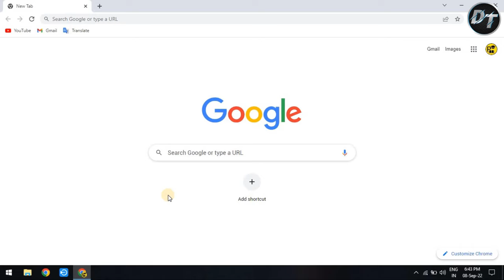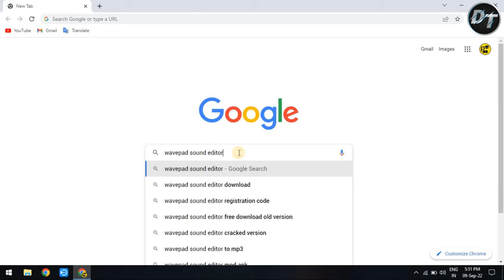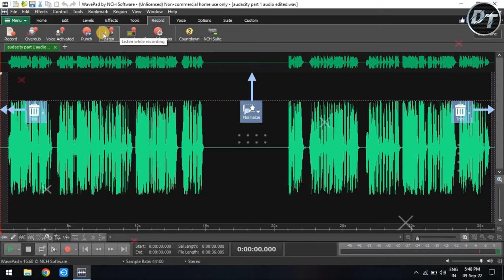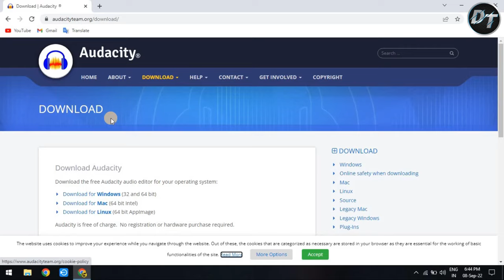Top 3 Best Audio Editing Software For PC Free | Best Audio Recording Software For PC - Audio Editing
Top 3 Best Audio Editing Software For PC Free | Best Audio Recording Software For PC

Hello Guys,
In this video I have shared with you top 3 best audio editors for laptop and pc . For audio editing you need of an audio editor. In this video I will give you 3 best audio editor for pc.

✅YOUR QUERIES,
audio editing software for pc
best music editing software for pc
best audio editing software for pc
best audio editing software for pc free
audio editor for pc
top audio editing software for pc
music editing software for pc
voice editing software for pc
best voice recording software for pc
best voice editing software for pc
best audio recording software for pc free
best software for audio recording and editing
best audio recording software for pc
audio recording software for pc free
adobe audio editing software
best audio recording software for pc hindi
audio recording software for pc
recording software for pc
best free audio editing software for pc
best free audio recording software for pc
best audio editor for pc
best free audio editor for pc
best free audio editing software
free audio editing software
best free audio recording software

🕓Time Stamps
0:00 Software NO. 1
1:45 Software NO. 2
2:40 Software NO. 3

Keep Watching.